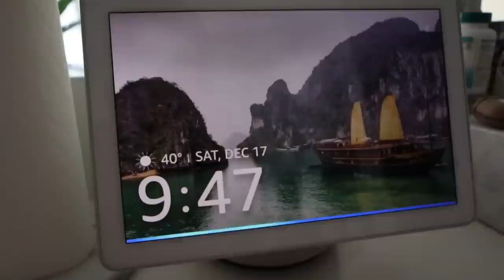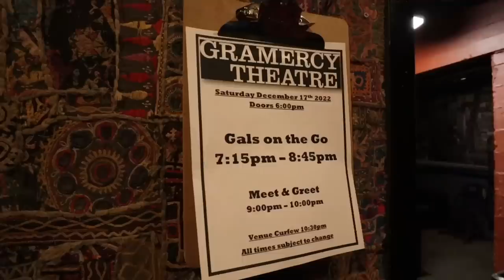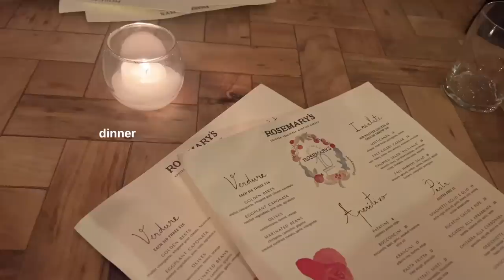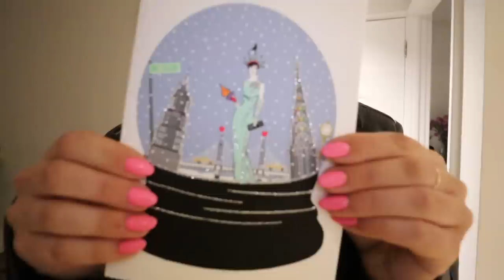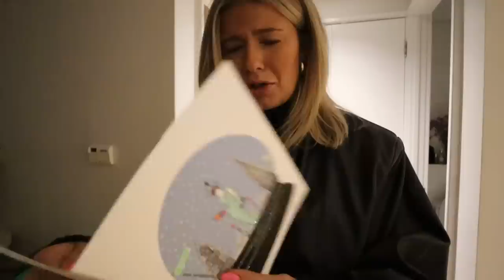weekend in my life in NYC: gift exchange w ryan, family in town, gotg live show, touristy things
a FUNNNN weekend in my life in NYC: exchanging gifts with my boyfriend, carolan family comes to town, gals on the go live show round 2, comedy cellar, rockefeller center tree, and more!!! xoxo! lots of links below!!

LINKS -